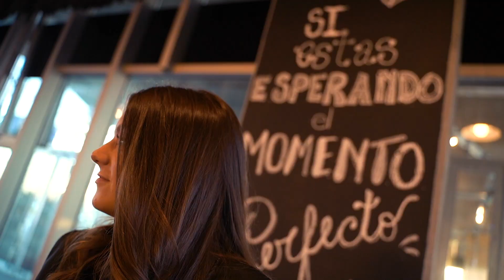Milena - Backstage exteriores XV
Backstage de exteriores de los XV de Milena en Santa Fe